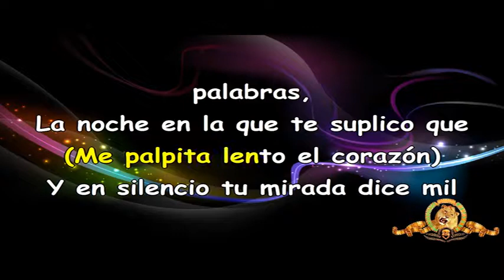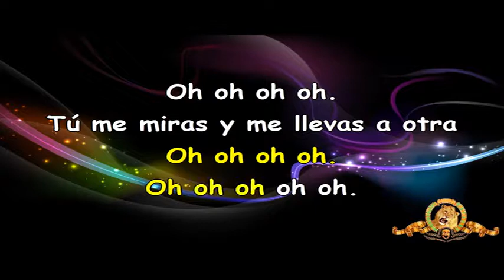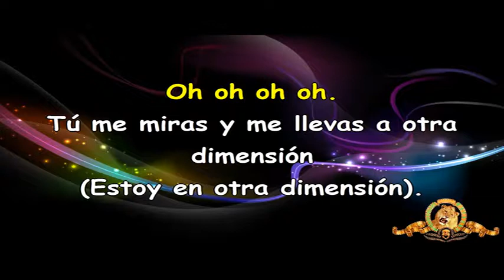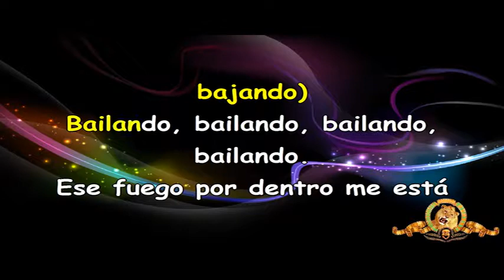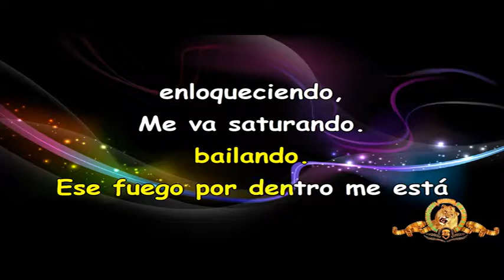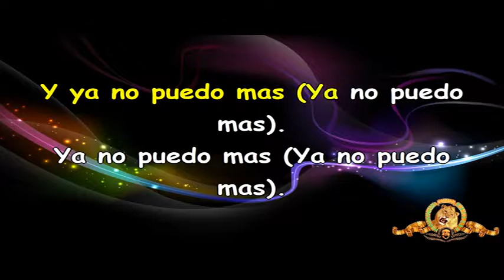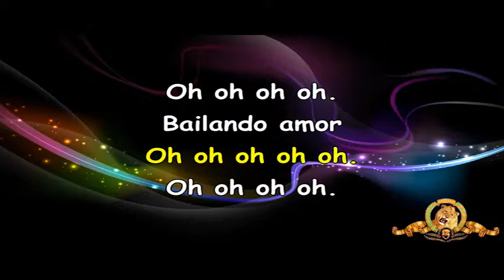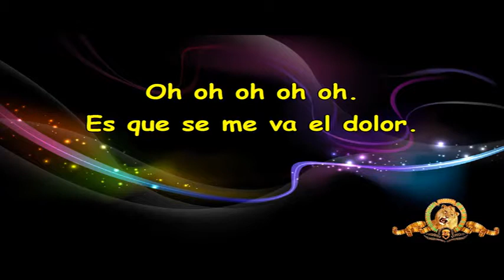Bailando Enrique Iglesias Canto e TestoCon Cori